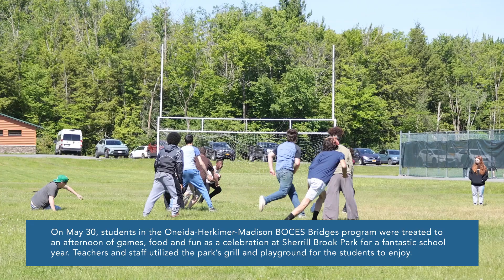Bridges Program Celebrates End of School Year with Picnic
On May 30, students in the Oneida-Herkimer-Madison BOCES Bridges program were treated to an afternoon of games, food and fun at Sherrill Brook Park in New Hartford as a celebration for a fantastic school year. Teachers and staff utilized the park’s grill and playground for the students to enjoy.